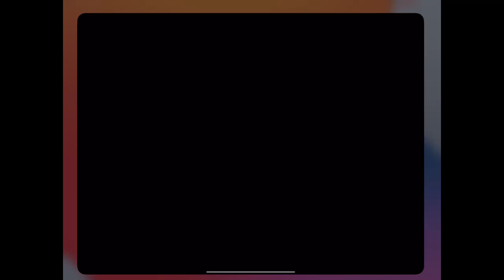Hello Kitty Island Adventure